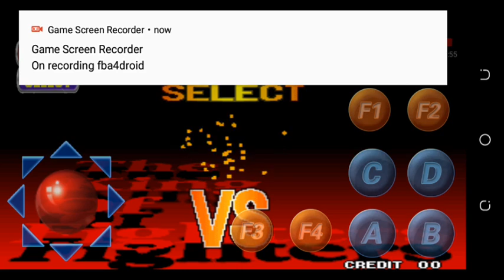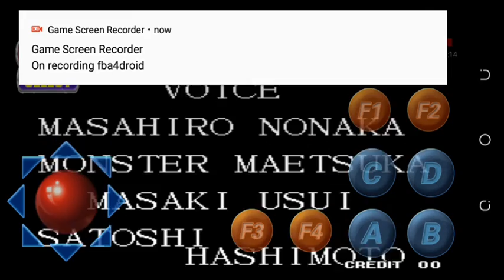King of fighters 97 hack full gameplay with Cheats+Downloading Rom Link on Android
Hi guys Aslam-o-alaikum today i come with new Hacked game king of fighters 97 and i'm using cheats and with cheats your character never die plus your energy won't runs out hope you enjoy it and which classic game gameplay you wanna see then comment down bellow if you like my video and if you don't like my video then also comment i'll do my best to entertain you 😉😉

Game and music credits:
The King of Fighters '97 is a fighting game produced by SNK for the Neo Geo arcade and home console in 1997. It is the fourth game in The King of Fighters series. It was ported to the Neo-Geo CD, as well as the PlayStation and the Sega Saturn in Japan only.

Neo-Geo CD cover for The King of Fighters '97

Neo Geo

Neo-Geo CD

Sega Saturn

PlayStation

PlayStation Network

Wii Virtual Console

PAL: February 9, 2012

iOS, Android

Windows, PlayStation 4, PlayStation Vita

EU: April 6, 2018

Genre(s)FightingMode(s)Up to 2 players simultaneouslyCabinetUprightArcade systemNeo GeoSoundYamaha YM2610

►⎸ ABOUT COPYRIGHT ⎸◄
~ Credits